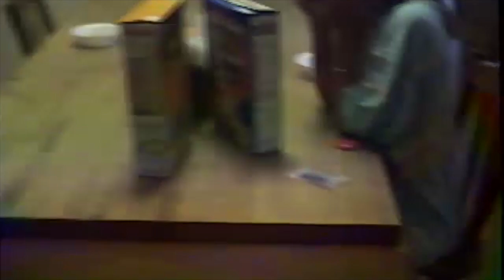1989-90 Beach House Patton Reunion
This video is about Beach House  Patton Reunion- 89 or 90